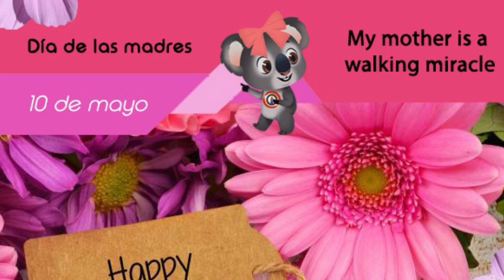EFOL Online - A mother is a walking miracle 💫- 🌸 Happy Mother’s Day! 🌸 - 6 (Día de la mamá)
Regardless of the sanitary emergency we are living; EFOL is doing its best effort to continue with the clases by using the available digital tools in benefit of our students.

This is a gift for our Moms:

Thanks for your unconditional love and guidance to succeed in life 🌸🌼🌺

A mother is a walking miracle 💫

A pesar de la emergencia sanitaria que estamos viviendo; EFOL esta haciendo su mejor esfuerzo para continuar con las clases mediante el uso de herramientas digitales disponibles, todo esto en beneficio de nuestros estudiantes.

Este es un regalo para nuestras Mamás:

Gracias por tu amor incondicional y guía para tener éxito en la vida. 🌸🌼🌺

Una madre es un milagro viviente 💫